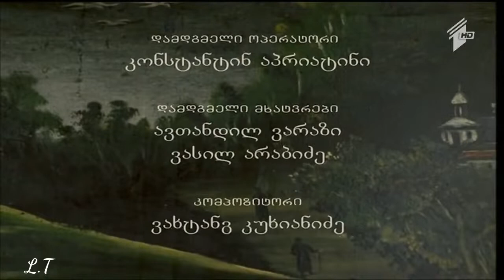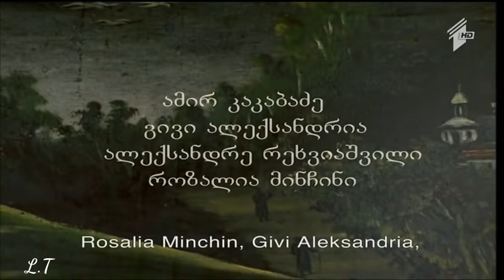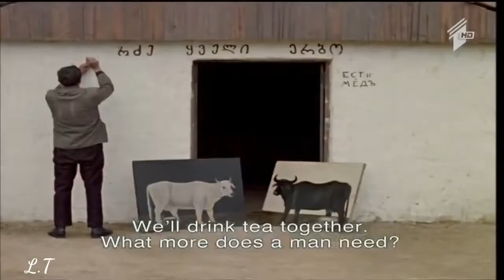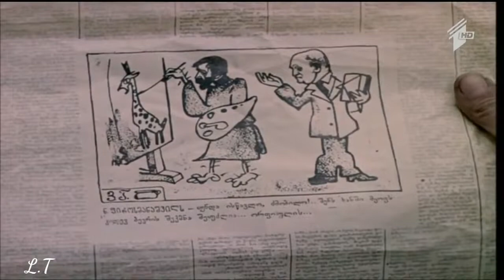მხატრული ფილმი _ფიროსმანი_ - _Pirosmani